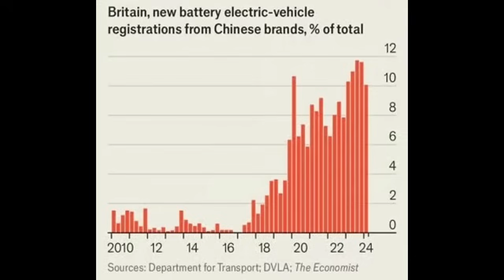英國不敢向中國產電動車徵收關稅，原因竟然是怕得罪中國！